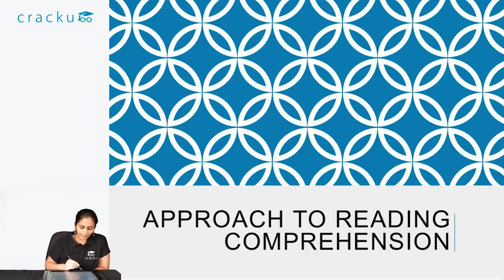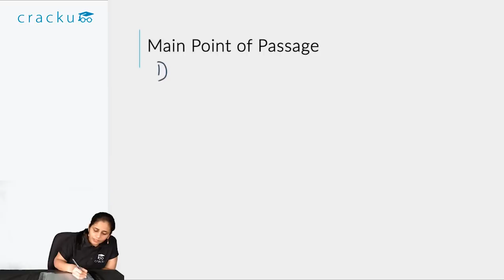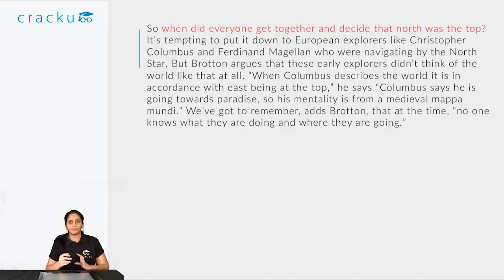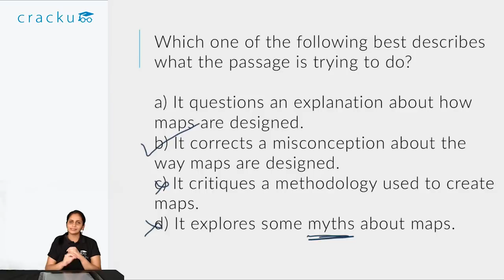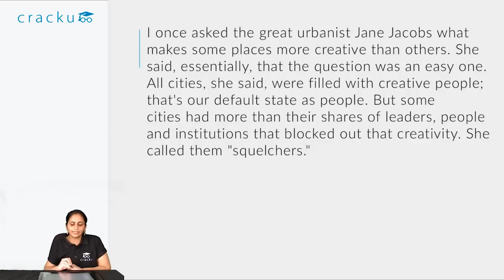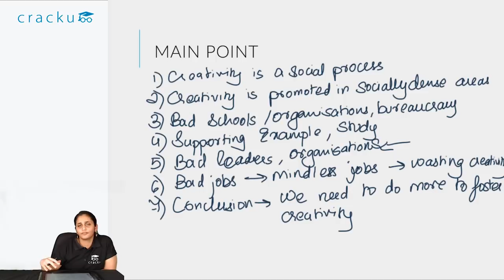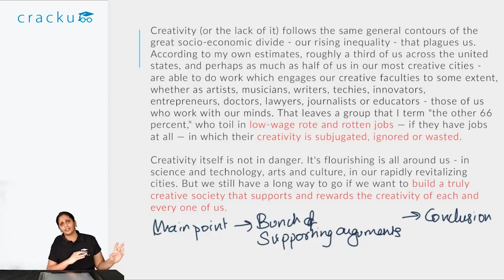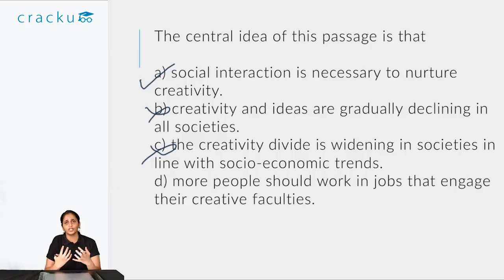How to solve CAT Reading Comprehension Passages | CAT 2024 RC Approach Strategy By Sayali Ma'am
How to solve Reading comprehension passages in CAT exam explained by IIMA Alumni (Co-founder of cracku.in)

In this video emphasis is laid on Approach to reading comprehension questions.

In this video the following are explained:
1. Reading comprehension tips & Tricks for CAT
2. How to solve reading comprehension for CAT
3. How to improve reading comprehension for CAT exam
4. Solved examples on reading comprehension passage questions